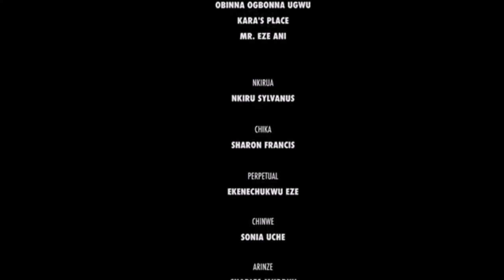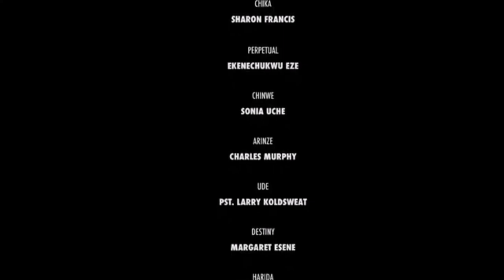HOLIER THAN THOU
Sister Nkiru is a born again Christian who judges everyone and everything. Her own approach to Godliness is more physical than spiritual. She nearly ended up single but eventually realized that it is not by power.

Starring: Nkiru Sylvanus, Sonia Uche, Pst. Larry Coldsweat